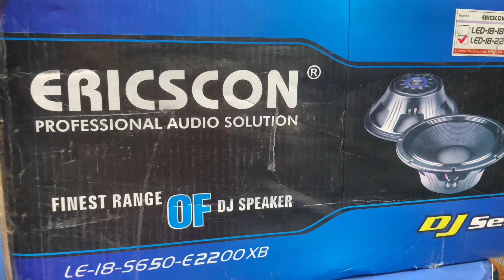2200 WATT SPEAKER NEXT LEVEL BASS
The following video is purely made for entertainment and educational purposes only.Super Plaza will never ask you to make any online payments or to buy their products online.To buy from us only offline (Store visit) is the option available at the moment .
Get in touch by visiting our Facebook page -

निम्नलिखित वीडियो विशुद्ध रूप से केवल मनोरंजन और शैक्षिक उद्देश्यों के लिए बनाया गया है। सुपर प्लाजा आपको कभी भी ऑनलाइन भुगतान करने या उनके उत्पादों को ऑनलाइन खरीदने के लिए नहीं कहेगा। इस समय केवल ऑफ़लाइन (स्टोर विज़िट) विकल्प उपलब्ध है।

speaker for bass
speaker for punch
best 12 inch speaker
heavy speaker
agra dj market
indore dj market
heavy dj setup
dj setup for beginners
dj set for sale
old dj set
new dj set
dj set with machines
speaker and machines
500 watt amplifier
500 watt machine
400 watt paudio
500 watt paudio
ahuja setup
ahuja speaker
jbl speaker
jbl setup
6000 watt machine
nxaudio sound
nxaudio mt 1601
beta 7
aerons
qube
qube speaker
Audiotone speaker 12 inch
agra dj market dj sound
dj mixer
ahuja 14/12
99xlr mic
driver unit
series parallel
dj speaker for heavy bass
speaker for mic program
speker for bhagwat
djsound etawa
muraina dj
gwalior dj market
15 inch speaker
15 inchi speaker
15 k speaker
15 k speaker box
15inchi speaker testing
15inchi cabinet
indore dj
allahabad dj
allahabad dj market
pa sound system
djset for starting
dj set se business
dj mixing
dj mixer
1203 stranger mixer
1603 stranger mixer
bl7 machine
slv amplifier price
slv mosphet
nlabs dj
kbx dj
premco speaker
premco 12 inch speaker
premco unit
premco
premco unit
djmaster machine price
djmaster 1200 watt
musictone
musictone machine
musictone 1000 watt
musictone 4000 watt
pro teq machine
pro teq 2k2m
pro teq 3k2m
pro teq 4k
proteq 4k2m
4k2m
4k2m machine
2k2m
3k2m
3k amp
studiomaster dj4000
studiomaster dj2500
studiomaster dj5000
ahuja vs audiotone
ahuja vs qube
ahuja speaker vs studiomaster
jbl set
jbl dj
jbl box cabinet
jbl dj set
jbl speaker price
jbl speaker
jbl sound testing
paudio testing
paudio v3
paudio gst
guna dj set
muraina djmarket
mainpuri dj market
dholpur dj set
mathura dj shop
dj shop in
dj shop near me
dj shop in up
dj shop in agra
dj sound near me